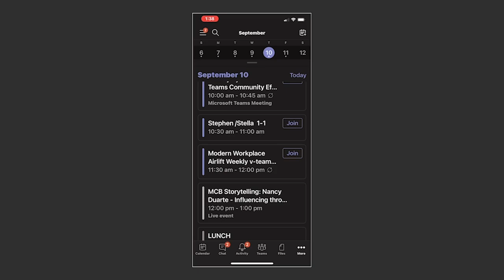Check out Inside Microsoft Teams hosted by Stephen Rose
Inside Microsoft Teams is a live Microsoft Teams webcast series for IT professionals hosted by Stephen Rose. Season 3 is focused on the voice of the IT Pro, as we are doing shows that focus on real-world customers like Lego, Envision Technologies, and more, to discuss the tips, tricks, and lessons learned on how they deployed, managed, and secured Microsoft Teams. In addition, viewers will get to see the latest innovations for Teams rooms and devices.

Wait a few seconds and try to cut or copy again.